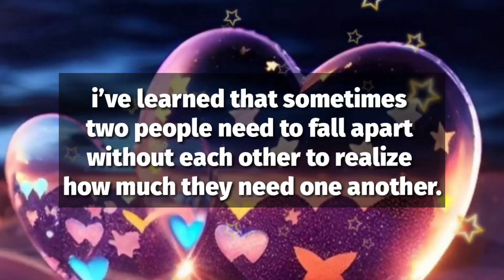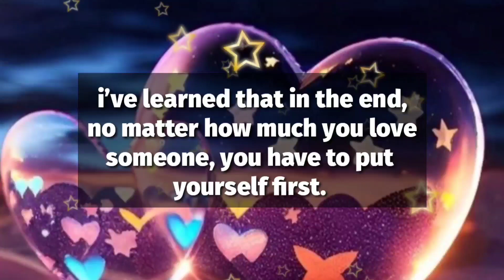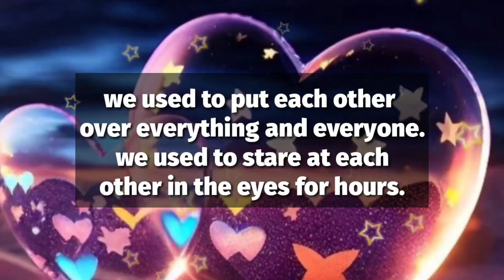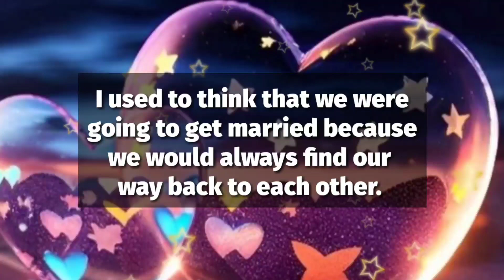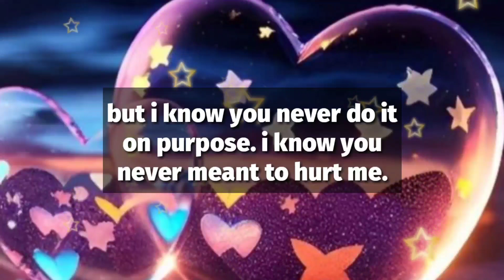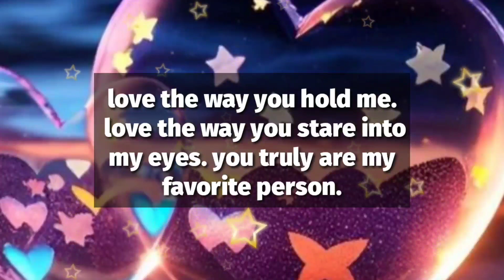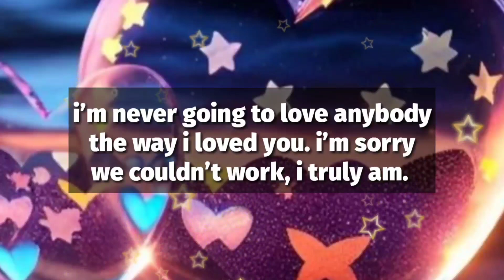I'M NEVER GOING TO LOVE ANYBODY THE WAY I LOVE YOU..😘😭❣️🫂🌟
1

my love
dm current energy
divine masculine
dm df
dm message to df today
dm tarot
dm reading
twin flame
twin flames
Karmic
happy twins 11:11
love
Love
love quotes
love poem
love poems
love lines
love feel
true love
poem
poems
love songs
love music
feelings of love
love feelings
Dm to df
dm df
dm
 df dm
aquarius
df
taurus
unique tarot
all i want
aquarius tarot
virgo
twin flame reading today
twin flame